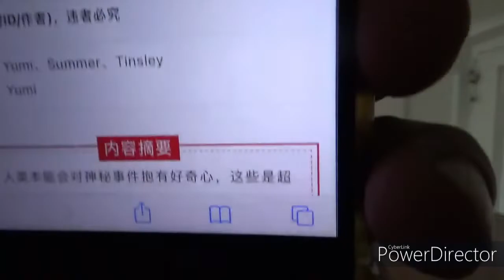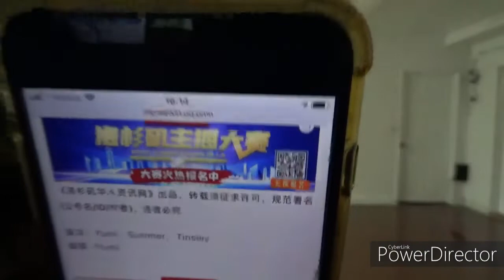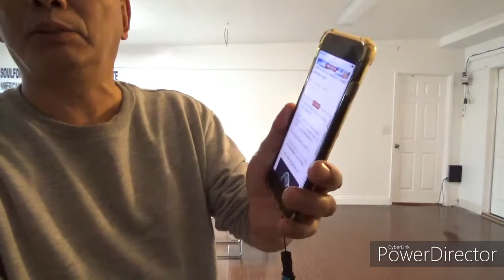4192, 南加州海岸2021年11月15日发生神秘巨响（飞碟旋转下压海水后切断自身动力实验）